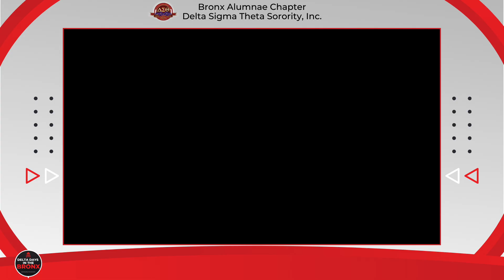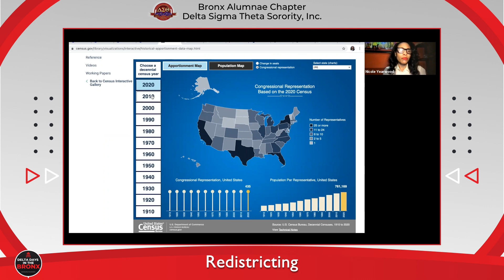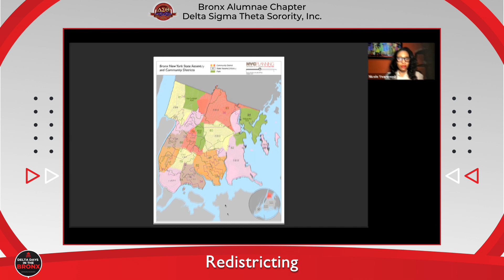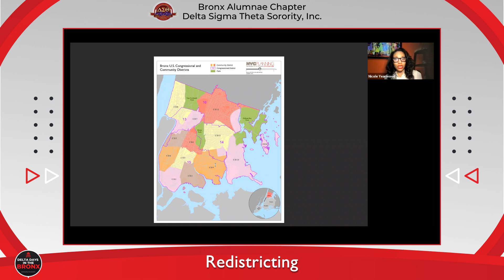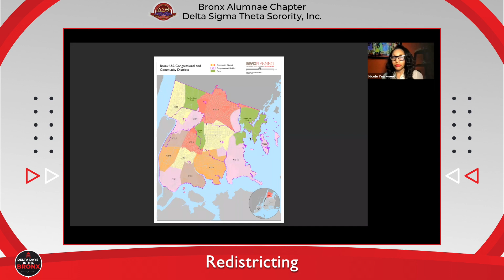Delta Days in the Bronx: Redistricting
Nicole Yearwood of Educated Voter and Rank the Vote speaks to the importance of redistricting and why you should be involved.

Delta Days in the Bronx was modeled after Delta Days in the Nation’s Capital, a national initiative of Delta Sigma Theta Sorority, Incorporated.

Beginning in 1989, the National Social Action Commission of Delta Sigma Theta Sorority, Inc. instituted an annual legislative conference attended by members of the organization. It’s purpose is to increase member involvement in the national public policy making process.  Some activities include briefings on legislative issues, observing legislators in session, participation in the congressional Black caucus town hall, and attending informative workshops impacting the African-American Community.

The Bronx Alumnae Chapter of Delta Sigma Theta Sorority, Inc. thought it ideal to create a similar forum to deliver important and impactful information to our community members. We want our neighbors to be informed and involved. It is our hope you learn something new and, more importantly, share what you learn with your family member, neighbor, or friend.

Together we can uplift our community to build a better Bronx!

The official website of the Bronx Alumnae Chapter of Delta Sigma Theta Sorority, Inc. is